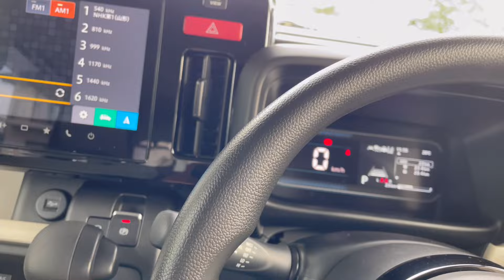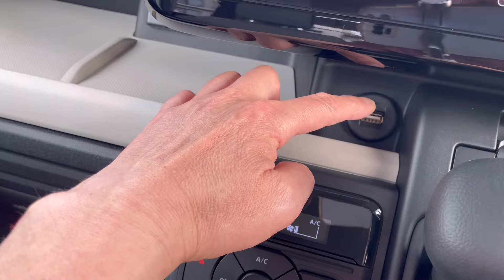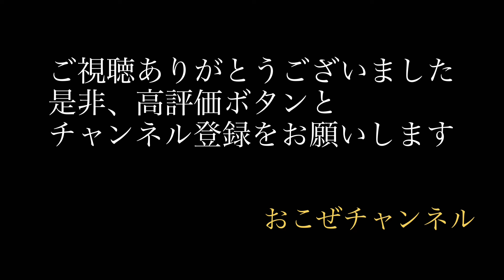妻の新車をご紹介SUZUKI SPACIA HYBRID X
妻が、スズキのスペーシア　ハイブリッドＸを購入したので、その特徴の一部をご紹介します。是非ご覧下さい。